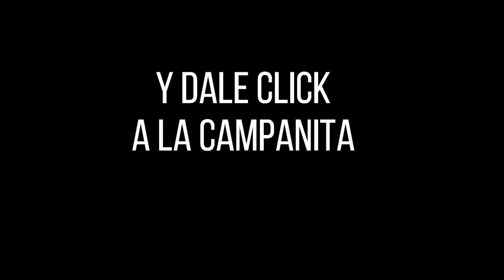Resultado loteria FANTÁSTICA DÍA ☀️del VIERNES 11 de NOVIEMBRE de 2022 (ULTIMO SORTEO DE HOY) ✅✅✅l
Hola buenas tardes, te presentamos los resultados de las loterías y chances en Colombia, vamos con el Resultados del Chance Fantástica día del VIERNES 11 DE NOVIEMBRE de 2022.

Resultado Lotería de Medellín VIERNES 11 NOVIEMBRE de 2022
Resultado Lotería del Santander VIERNES 11 NOVIEMBRE de 2022
Resultado Lotería de Risaralda VIERNES 11 NOVIEMBRE de 2022